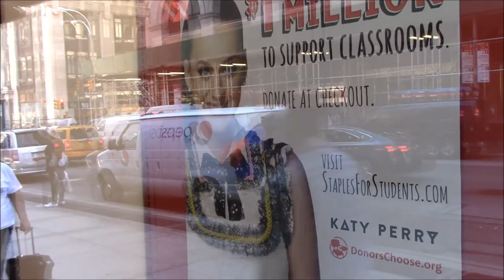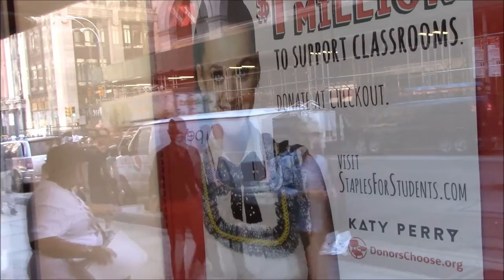say it isn't so